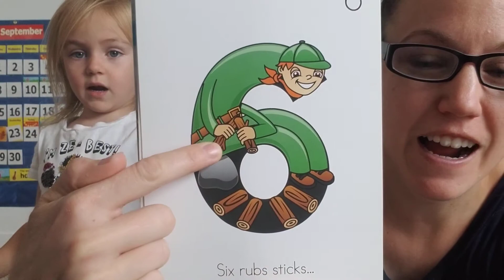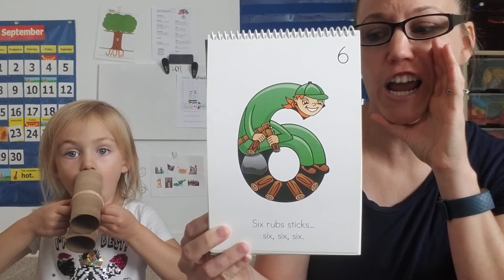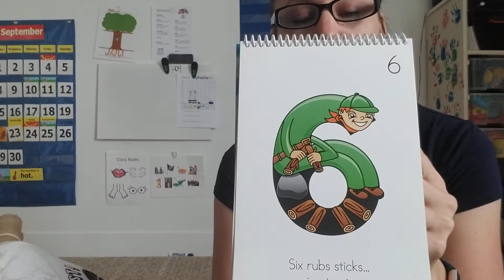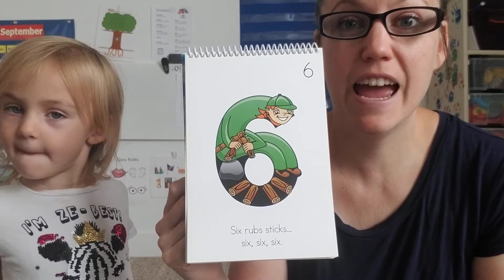6 rubs sticks, six, six, six